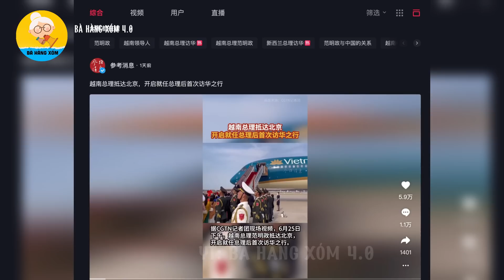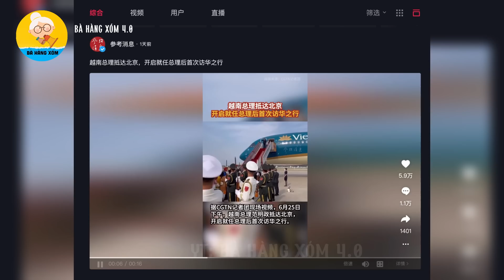Người Trung Quốc nể phục cách ngoại giao cây tre của Việt Nam: Chơi thế ai chơi lại